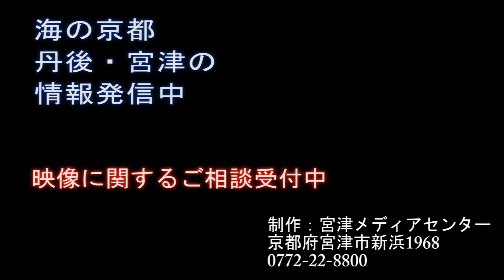27年葵祭 ～籠神社 大神楽 大垣地区～ Miyazu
例年　4月24日に斎行される葵祭
～神々が行き交った天橋立と、奥宮真名井神社に起源をもつ～
「御生れ神事」
御神幸の道中や祭典の前後に平安時代以来の典雅勇壮な太刀振や神楽などの奉納神事（京都府無形民俗文化財）が繰り広げられます。

　　　　　　　　　　制作：宮津メディアセンター